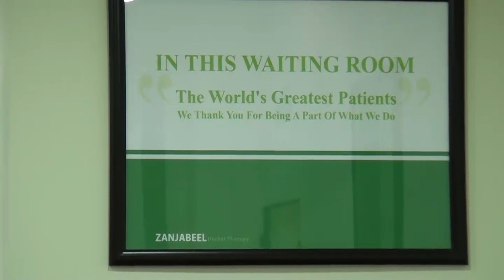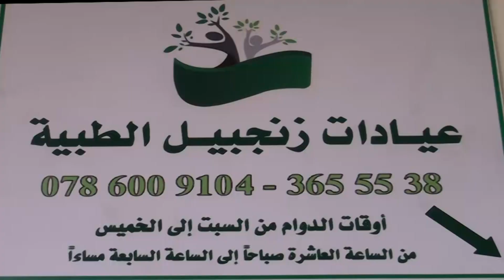المهندس حسني عيادات زنجبيل الطبية انجازات وطنية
تقديم: شيراز العدوان
تصوير: احمد الغنيمات
مونتاج: محمد صبحة
مدير شؤون موظفين: مؤيد حرب
مخرج منفذ: محمد أبو جادو
إخراج: إبراهيم أبو جادو